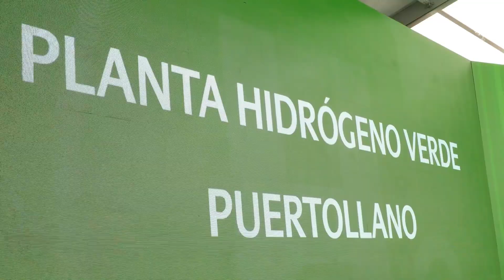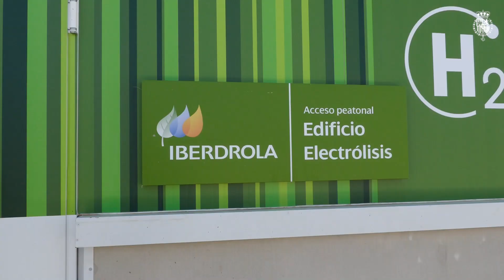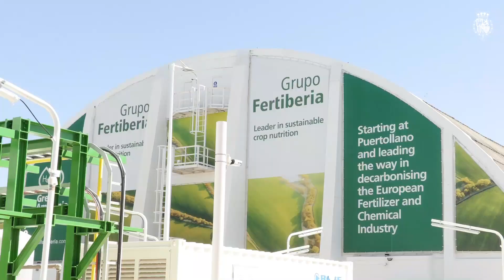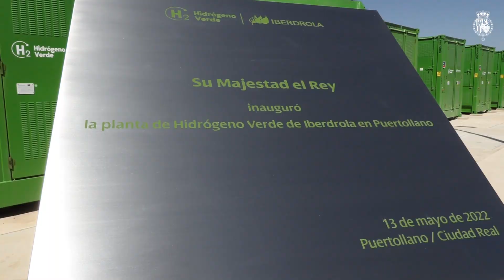S.M. el Rey inaugura el Complejo de Iberdrola para la producción de hidrógeno verde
Su Majestad el Rey inauguró la Planta que Iberdrola y Fertiberia tiene en Puertollano, para la producción de hidrógeno verde, que va a tener como principal función la elaboración de fertilizantes libres de emisiones. La alianza entre Iberdrola y Fertiberia pretende situar a España a la vanguardia del hidrógeno verde en Europa.

Don Felipe inauguró en la localidad manchega de Puertollano la mayor planta de hidrógeno verde para uso industrial en Europa, en la que estuvo acompañado por el presidente de la Junta de Comunidades de Castilla-La Mancha, Emiliano García-Page; y el secretario de Estado de Política Territorial, Alfredo González Gómez, entre otras autoridades y personalidades.

El acto comenzó con unas palabras de bienvenida del presidente de Iberdrola y la presentación técnica “La oportunidad del hidrógeno verde en España”, en donde se habló del hidrógeno verde a través de su cadena de valor; se explicó las fases del hidrógeno verde, con mención a las empresas de la cadena de valor; los usos del hidrógeno verde distintos al de esa planta (metanol,  acero verde, etc…) destacando las empresas con las que trabaja Iberdrola; y por último se realizó un intervención sobre el “Amoniaco verde, clave en la transición energética y la seguridad alimentaria”.

Seguidamente, Su Majestad el Rey visitó la Planta de Hidrógeno Verde de Puertollano, donde recorrió el edificio electrolizador con las celdas de electrólisis, los tanques de tratamiento de hidrógeno y agua/oxígeno, y la compresión, almacenamiento y entrega del hidrógeno. Posteriormente, tras fotografiarse ante una placa conmemorativa, Don Felipe firmó en el Libro de Honor de la Planta. El acto finalizó con un encuentro con una representación de los trabajadores de la Planta y de las empresas que han participado en el proyecto.

La planta de Puertollano se convertirá en un referente tecnológico en la producción y aprovechamiento de hidrógeno verde, especialmente en el campo de la electrólisis. Para ello, ambas compañías han lanzado un proyecto integral que contempla el desarrollo de 830 MW de hidrógeno verde, con una inversión total de 1.800 millones de euros hasta 2027.

La iniciativa de innovación, que arranca con la puesta en marcha del complejo de Puertollano, podría completarse con un plan para multiplicar por 40 veces la capacidad de esta primera planta con el desarrollo de otros tres proyectos entre 2023 y 2027, que se llevarían a cabo en la planta de Fertiberia en este municipio de Ciudad Real y en la de Palos de la Frontera, en Huelva.

El plan alcanzaría los 830 MW de electrolisis, equivalentes al 20 % del objetivo nacional y lograría que alrededor del 25 % del hidrógeno actualmente consumido en España no generara emisiones de CO2.

Tras la visita a la Planta de Hidrógeno Verde, Su Majestad el Rey se trasladó al Ayuntamiento de Puertollano, donde mantuvo un encuentro con la Corporación Municipal.

Fertiberia es una de las mayores compañías de nutrición vegetal de Europa, con 13 fábricas y una capacidad de producción de más de 7 millones de toneladas. Es líder en tecnología de fertilizantes de alto valor añadido, con más de 400 productos de alta eficacia agronómica y sostenibilidad, diseñados para todo tipo de cultivos, suelos y técnicas agrícolas. Así mismo, tiene una oferta completa de productos para ayudar a otros sectores industriales a reducir sus emisiones, como el Adblue para el transporte por carretera, o soluciones amoniacales para la gran industria.

La producción de fertilizantes exige la generación y consumo de hidrógeno, representando Fertiberia cerca del 25% del consumo de hidrógeno de España. Tradicionalmente ese hidrógeno se obtiene del gas natural, siendo un proceso por tanto muy intensivo en emisiones de CO2.